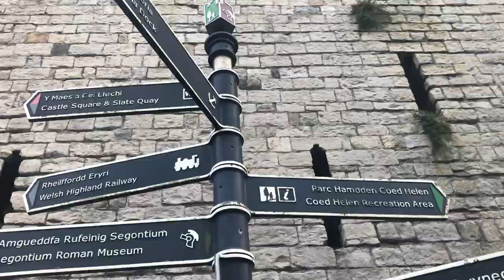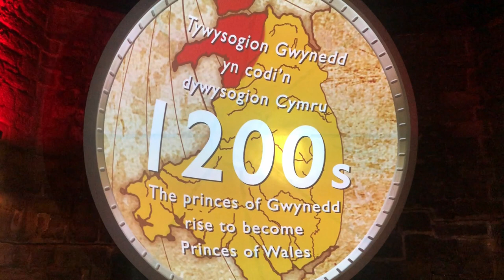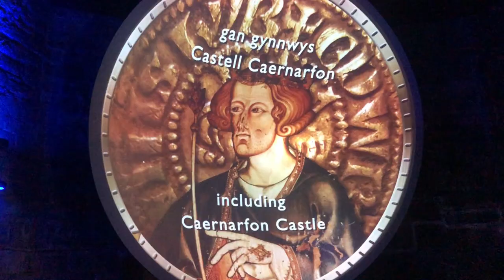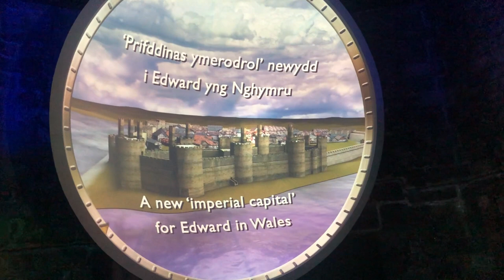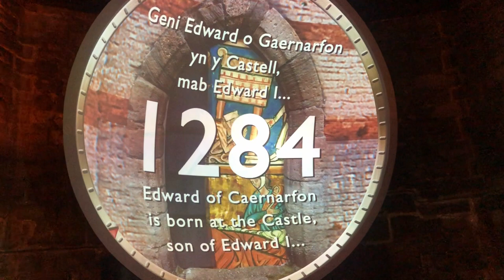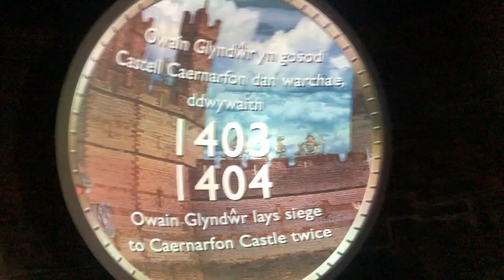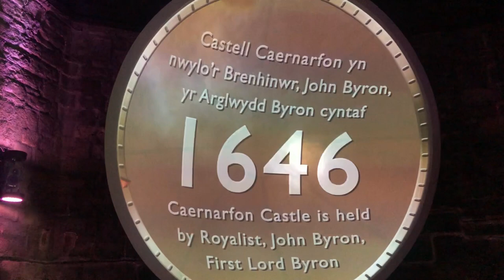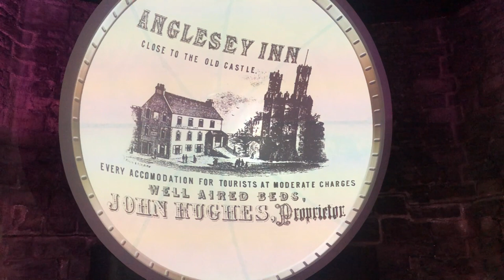AT THE CASTLE CAERNARFON (Wales)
Informative and entertaining Documentary on the History of Wales and Caernarfon Castle including in depth tour of the current condition of the castle and what's on offer inside. Caernarfon (City:town/village)